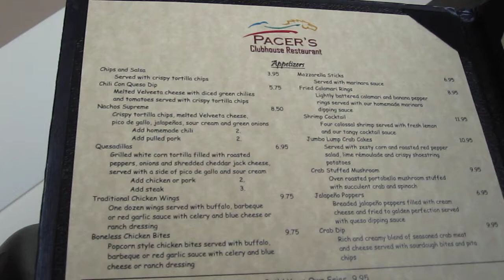Mohegan Sun at Pocono Downs Pacers Clubhouse Restaurant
Restaurant overlooks the track and has a television at every table.  Food was okay and service was good.  Nice to go here after being in the loud dark casino.  Open and airy.